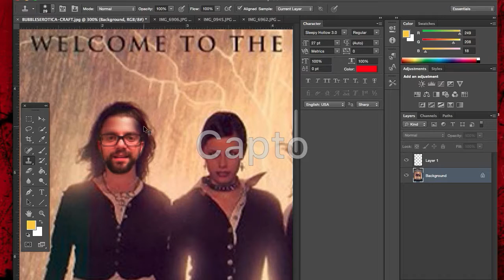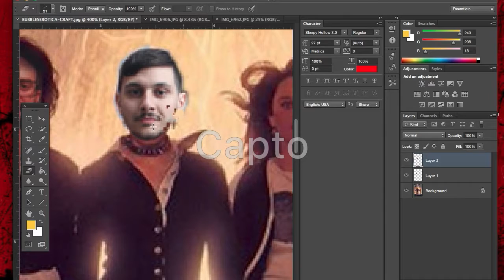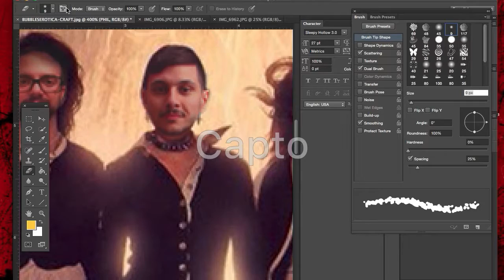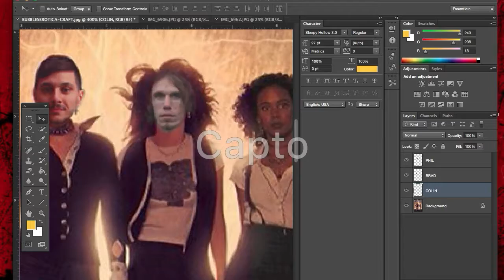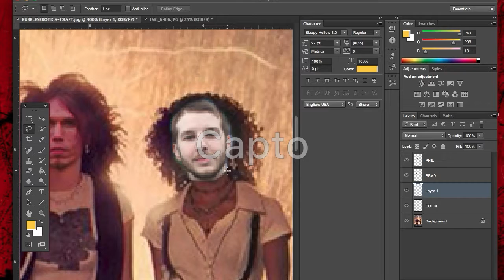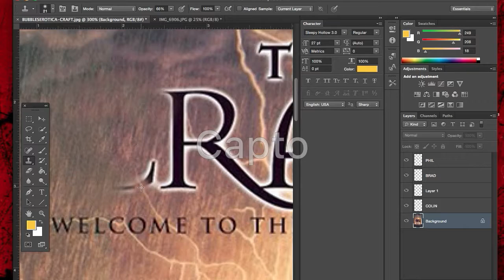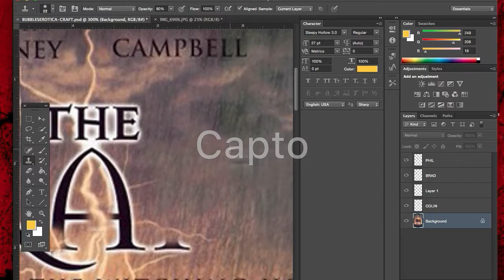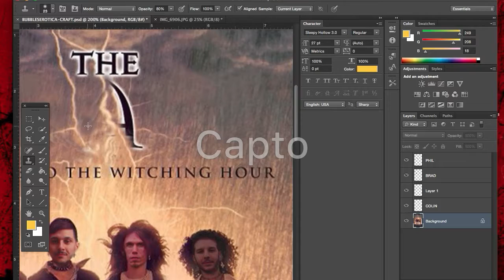PHOTOSHOPPING "THE CRAFT" BUBBLES EROTICA POSTER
The process of creating a parodied movie poster using Photoshop.